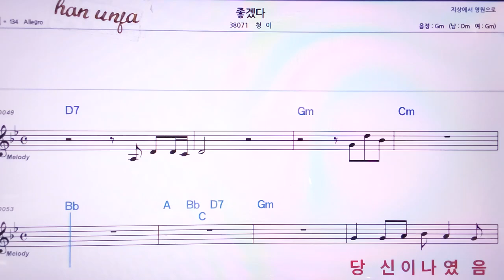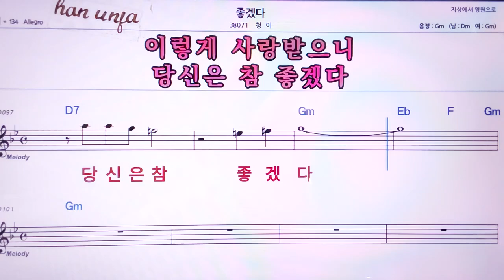💖좋겠다/청이 👍MR,노래방, 악보, 코드,Karaoke With Sheet Music